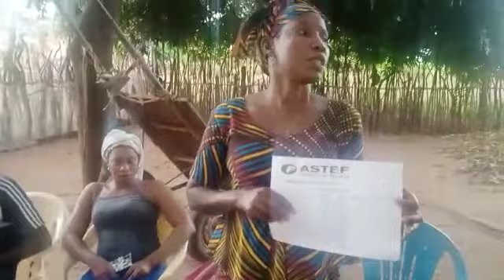🛑Urgent - PASTEF pourquoi son adhésion devient un crime contre Apr?